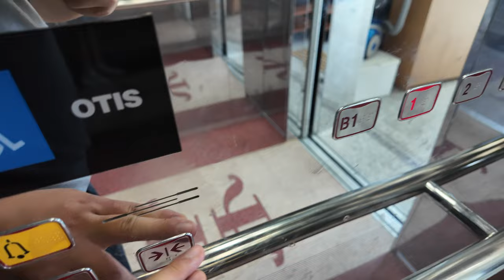[4K 엘리베이터 탑사기] 전라남도 순천시 해룡면 상삼리 해룡면상삼출장소 OTIS엘리베이터 SI1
순천 해룡면 중 금당지구에 속한 구역(상삼리 일대)를 관할하는 해룡면상삼출장소의 엘리베이터를 시승했습니다.

▷승강기 소개
엘리베이터는 OTIS엘리베이터의 기어드 모델인 2009년식 Si1이 설치되어 있습니다.

전체적으로 2000년대 초반부터 이어져왔던 라인업으로 갖춰졌습니다. 스테인리스 미러 재질의 내장재에 세그먼트 LED 타입 위치표시기, 그리고 둥근 각의 사각버튼까지.

승강기 고유번호: 7006-794
설치시기: 2009년 5월
교체공사여부: X
용도: 장애인용
모델: Si1
형식: 권상식 - VVVF
위치표시기 TYPE: 세그먼트 LED
정원: 13인승
적재하중: 900kg
운행구간: B1 ~ 3층
정격 속력: 60m/min